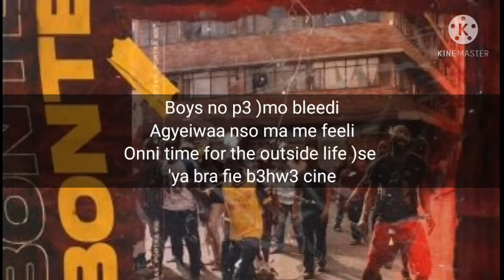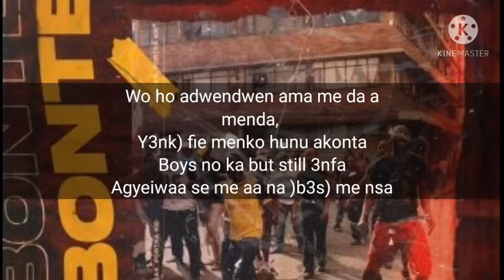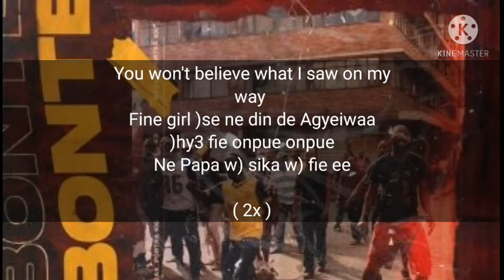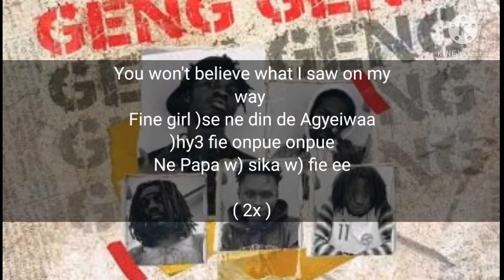O'Kenneth Ft Reggie and City Boy - Agyeiwaa ( Lyrics Video).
O'Kenneth, Reggie and City Boy talks about a fine girl they met whose father is a very rich man but strict on her daughter. The girl has fallen in love and the story continues.